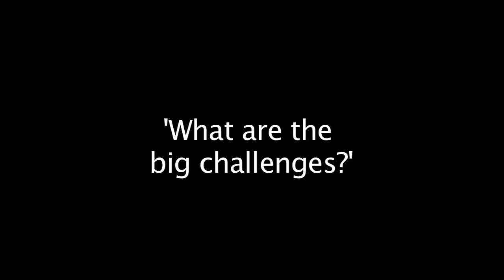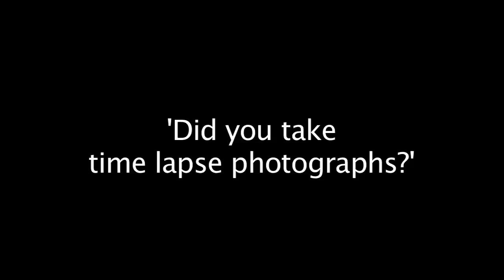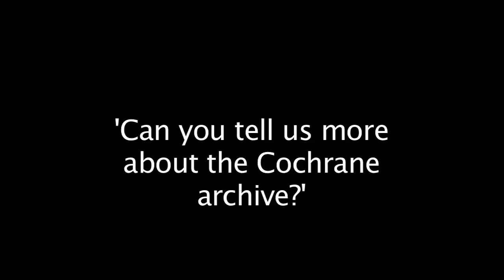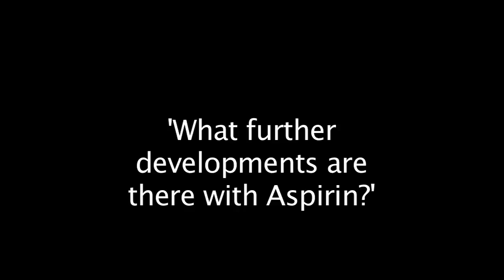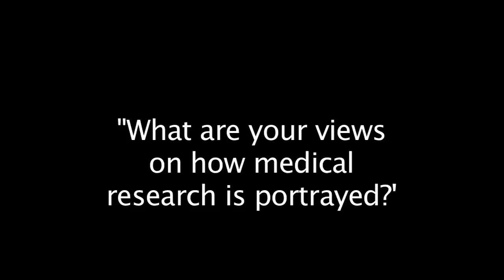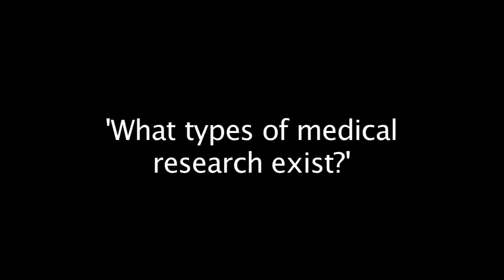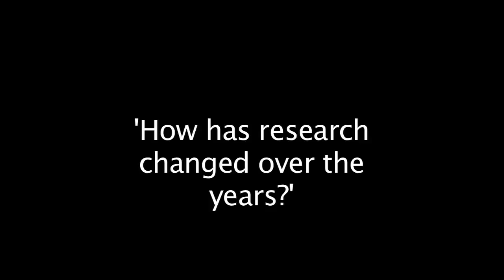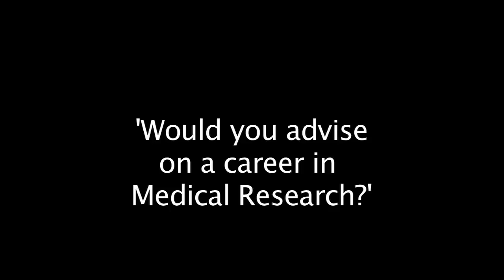In conversation with Professor Peter Elwood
Professor Peter Elwood is a medical epidemiologist who worked with Archie Cochrane for many years and succeeded him as Director of the MRC Unit in Wales. Professor Elwood's honorary Professorship enables him to continue working on issues in nutrition and health, on factors relevant to heart disease and stroke prevention, and on factors predictive of dementia. In 50 years of research Elwood has published over 300 papers, covering a wide range of epidemiological topics. His apogee was the publication by his team of the first randomised trial aspirin and mortality after myocardial infarction. His interest in aspirin prophylaxis has continued, and he is first author on a recent paper on Aspirin, Salicylates and Cancer published in the Lancet. The contribution of milk and dairy foods to health and to survival has been another major interest of Elwood for the past ten and more years. Elwood has a major concern over the communication of research findings to the general public and the promotion of informed debate. Together with colleagues he organised a citizens' Jury: "My Health, whose responsibility?", and  another on "Rights and Responsibilities in Medical Research". For the past seven years he has also organised monthly Public Lectures on topics of concern in health care.